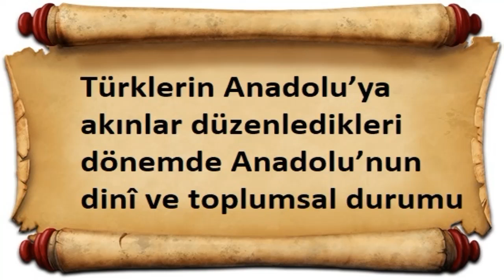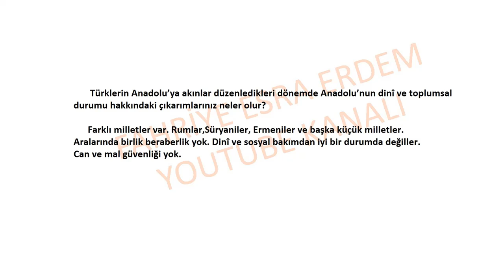Türklerin Anadolu’ya akınlar düzenledikleri dönemde Anadolu’nun dinî ve toplumsal durumu hakkındaki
Türklerin Anadolu’ya akınlar düzenledikleri dönemde Anadolu’nun dinî ve toplumsal durumu hakkındaki çıkarımlarınız neler olur